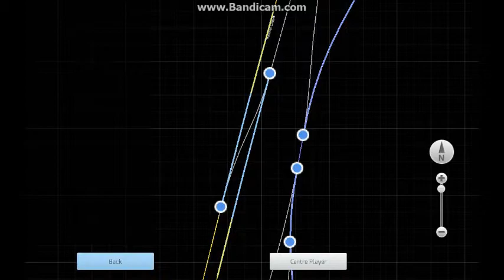0-4-0 Saddle Tank | Train Simulator 2015 [Let's Play]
Driving the 0-4-0 Saddle Tank on the stunning Hatchet Hill Quarry line